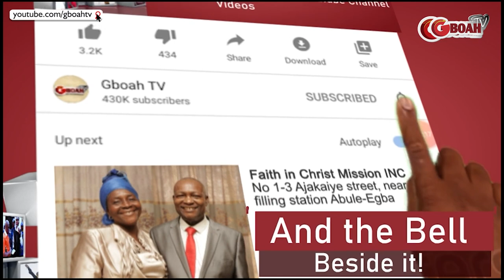Pasuma Steals The Show As He Sings With Adewale Ayuba, Aremu, Yomi Fash Dance, And Spray Money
Pasuma Steals The Show As He Sings With Ayuba, Aremu, Yomi Fash Dance, And Spray Money